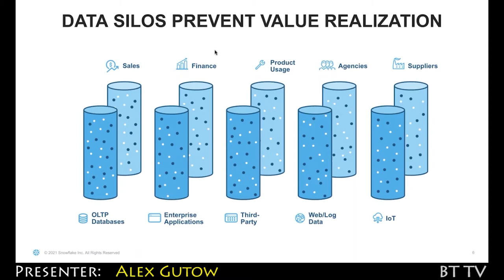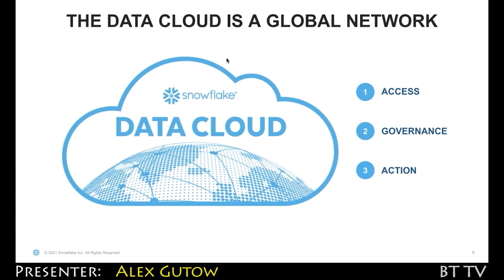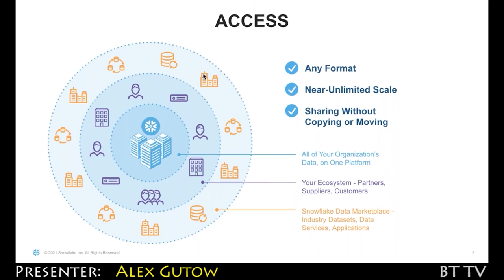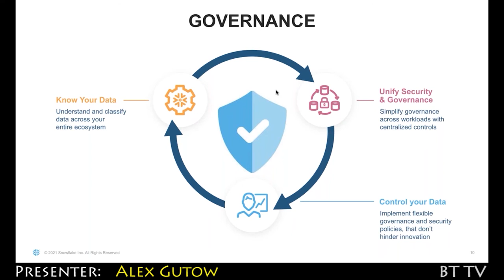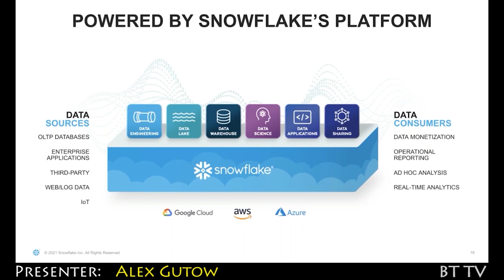2019 03 19 Snowflake Trailer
Rise of the Snowflake Data Cloud

Join Snowflake as we explore our vision for the Data Cloud. Our team will explore company momentum, vision, roadmap and notable customer successes.